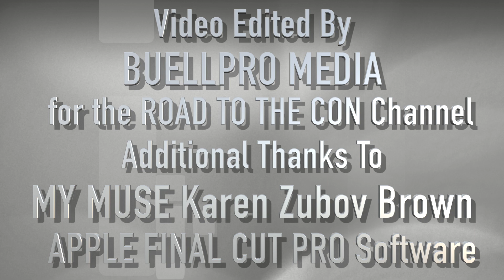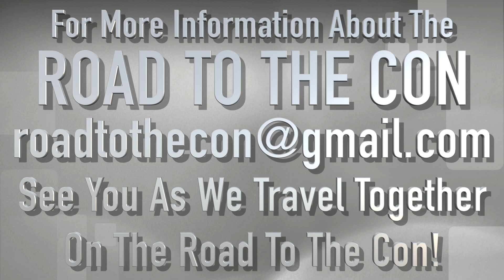Causeplay In Service To Others Panel - MemorialCare Miller Children's Women's Hospital Long Beach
AVENGERS INITIATIVE Causeplay In Service To Others Panel Interview - MemorialCare Miller Children's Women's Hospital Long Beach

Causeplay In Service To Others Panel - The Avengers Initiative Marvel Costume Group @ San Diego Comic-Con International

AVENGERS INITIATIVE - Who We Are:

Marvel Comic fans come from a wide spectrum of backgrounds, but no matter how diverse, or where they are located in the world, common bonds become evident when people come together to celebrate their passion for The legendary super hero Group known as the AVENGERS.

Many fans are happy to collect action figures…other fans want to become action figures. Nothing professes your fandom quite like building your own detailed costume replica of an AVENGERS character, and there’s nothing quite like the feeling that comes from bringing the characters of Marvel Comics into the real world and sharing the magic with others.

AVENGERS INITIATIVE – Our Purpose:

Our organization was founded to basically provide a collective identity for costuming fans with similar interests, the AVENGERS INITIATIVE is proud to put its resources to good use through fundraising, charity work, and volunteerism.

The Avengers Initiative (hereafter referred to as “The Avengers” or “Initiative”) is a Marvel Comics fan club dedicated to celebrating the Marvel Universe through costuming. The Avengers is an all-volunteer organization formed for the express purpose of bringing together costume enthusiasts under a collective identity within which to operate. The Avengers seeks to promote interest in Marvel Comics through the building and wearing of quality costumes, and to facilitate the use of these costumes for Marvel Comics-related events as well as contributions to the local community through costumed charity and volunteer work.

The Avengers recognizes it holds no claim over the costumes and characters it portrays. The members of the Avengers acknowledge and accept that while in costume, we represent the Marvel Entertainment brand and will do so professionally and responsibly at all times.

Avengers Initiative Chapters:

West Coast Avengers
Our organization was founded to basically provide a collective identity for costuming fans in California with similar interests, the WEST COAST AVENGERS is proud to put its resources to good use through fund raising, charity work, and volunteerism.

Avengers Mid Pacific
Our organization was founded to basically provide a collective identity for costuming fans in Hawaii with similar interests, the AVENGERS MID PACIFIC is proud to put its resources to good use through fundraising, charity work, and volunteerism.

Lone Star Avengers
The Lone Star Avengers is an all volunteer organization whose aim is to gather Marvel costumers together who represent the rich diversity of the state of Texas and enrich our local community through good works and volunteer outreach.

Arthur Noche
MemorialCare Miller Children's Women's Hospital Long Beach child life specialist

Fans Assemble! the Avengers Initiative Marvel Costume Group Panel @ San Diego Comic-Con International 2023
This panel will be on Saturday, July 22, from 2 to 3 pm at the Marriott Marquis San Diego Marina in Grand 10 & 11.

The Avengers Initiative is a not-for-profit volunteer fan club dedicated to celebrating the Marvel Universe through costuming. Mark Chu-Lin (Avengers Initiative club president) is joined by Kato Trooper (Avengers Initiative club executive officer and Avengers Mid-Pacific administrator) and Jennifer Athey(California West Coast Avengers chapter leader) to discuss using Marvel costume fandom for fundraising, charity work, and volunteerism. Natalie Chicas(Shriners Children’s Southern California certified child life specialist) and Chantel Rothenburger (MemorialCare Miller certified child life specialist) share how such volunteers serve pediatric organizations. Kimberly Yong (content distributor) and Goldelini Cafe (general manager) describe how the group shares Marvel fandom with others.